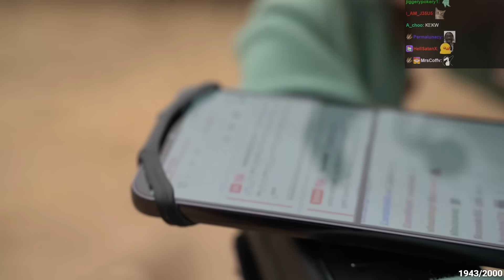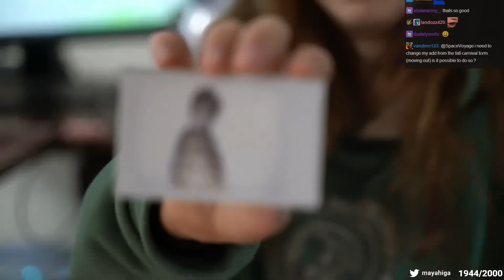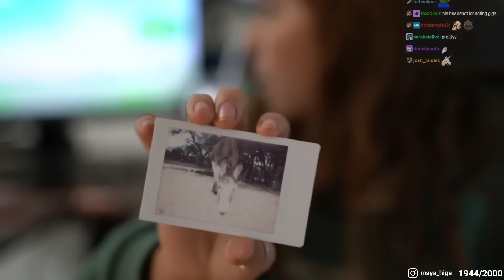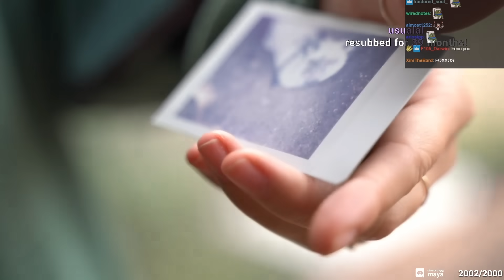Maya does a photoshoot with the ambassadors at Alveus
picture time! (peepoCheer)

Maya decides to take some photos of the ambassadors with her Polaroid camera. She starts off in the pasture with Stompy! Tons of cute and hectic moments so grab some snacks and enjoy!